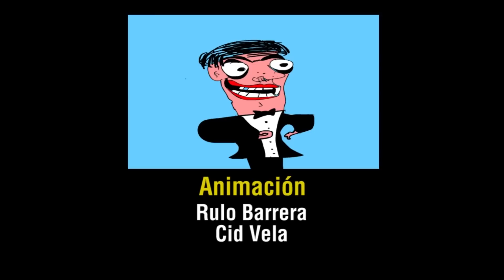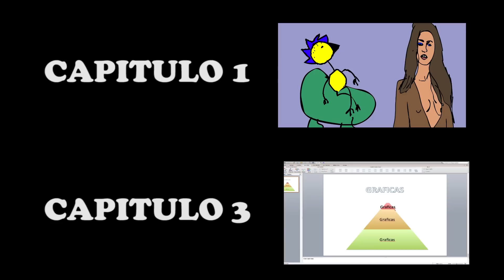Killer Pollo "Dimensions" Capitulo 2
Quien sera ese tipo extraño que esta lamiendo el televisor? descúbrelo en este nuevo Capitulo de Killer Pollo temporada Dimensions.